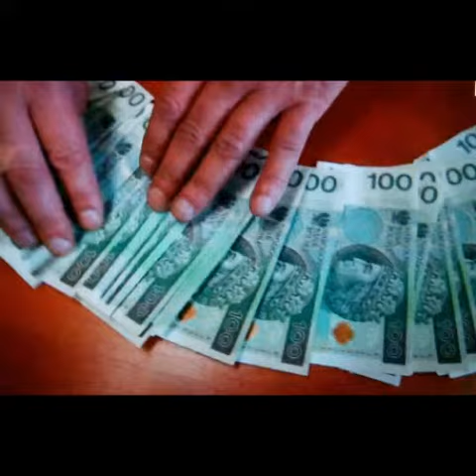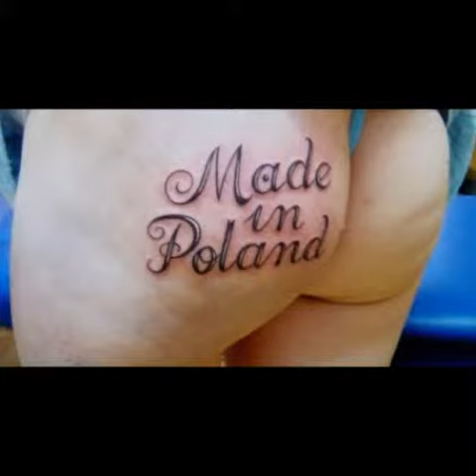Beauty of Poland , Tourist guide part 1, film promujacy Polske w Europie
Poland so very beautiful country